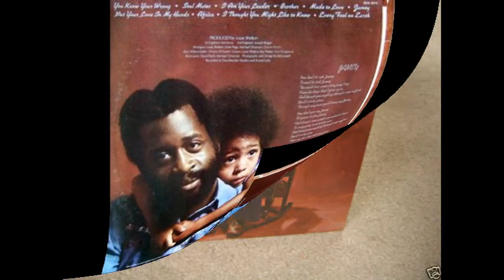Walter Heath - made to love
LP : Walter Heath - You Know You're Wrong Don't You Brother (1975) Label : Buddah Records